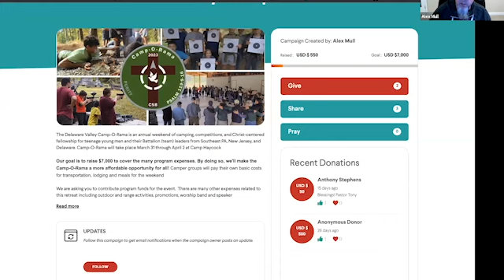Alumni Council Ring #12, December 8th, 2022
This is the recording of the Alumni Council Ring from December 8th, 2022.  Our topic this month was Brigade updates and your memories of Christmas with Brigade.